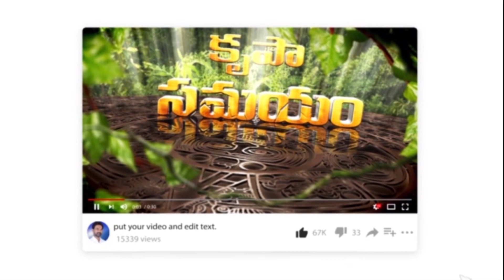Today's Promise ||krupaSamayam||dailybread||godsword|| Pastor Gideon Official || 30-JAN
today promise stephen paul
today promise by satish kumar
today promise pj stephen paul
today promise word in telugu
today promise pjs paul
today daily promise calvary temple
today god promise satish kumar